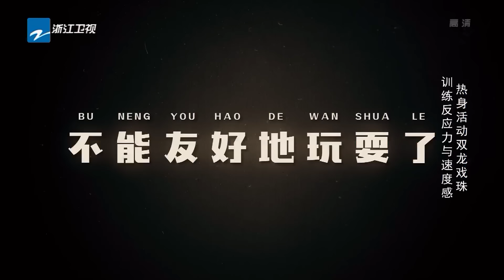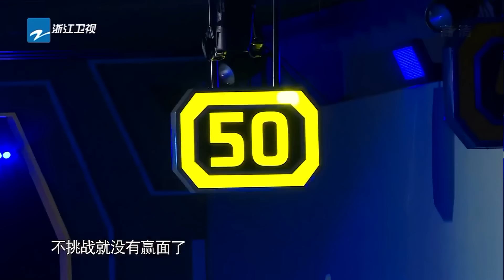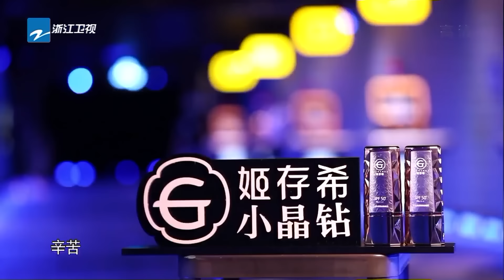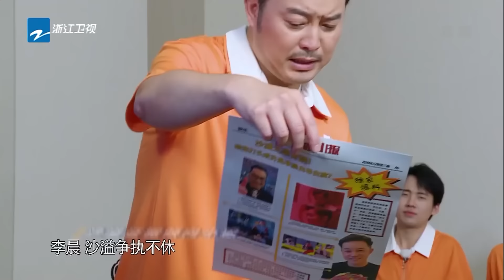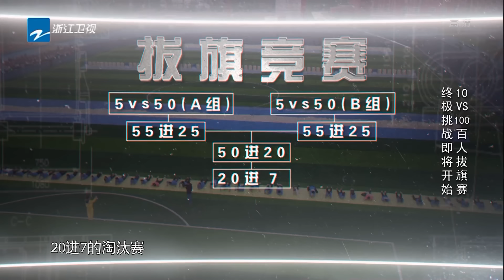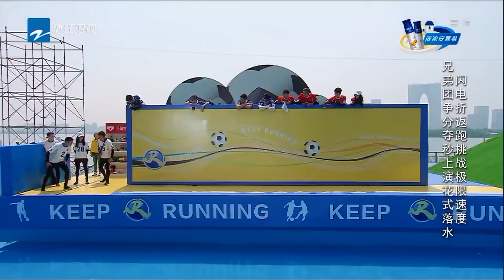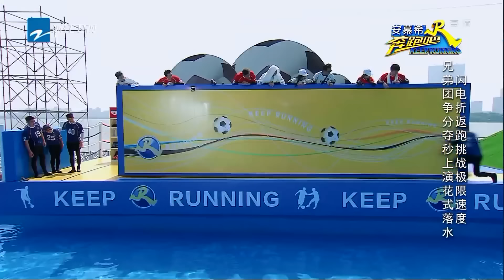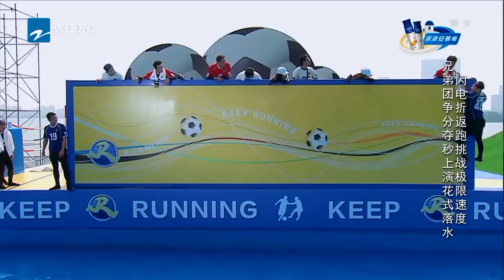这就是“跑男”精神！亚洲飞人苏炳添超强弹跳力 白鹿核心力量爆发 周深速滑式接球拼搏精神堪称“奥运健儿”！2024精选特辑|奔跑吧12